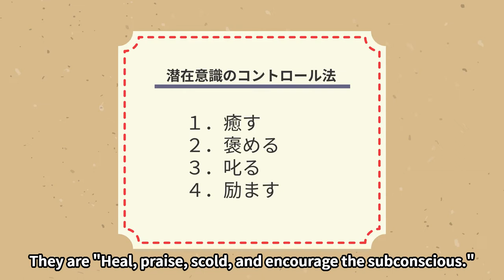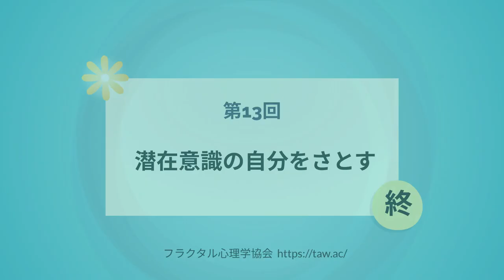Vol.13 How to admonish your subconsciousness.